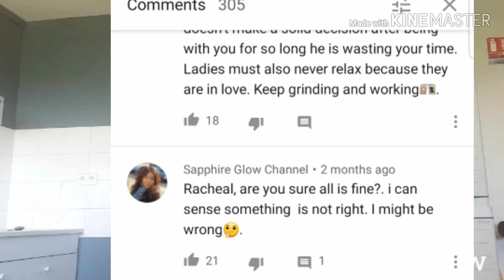RACHEL & HENRIK SEPERATED💔// INTERRACIAL COUPLES AGAIN// WHAT IS GOING ON?